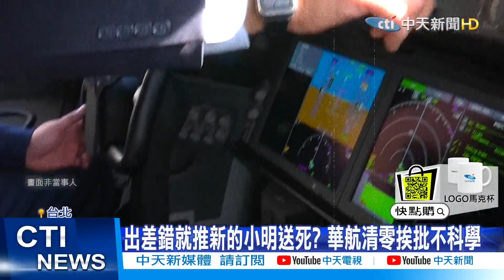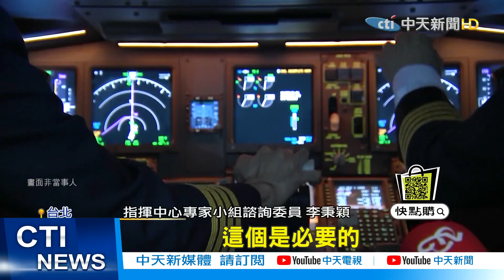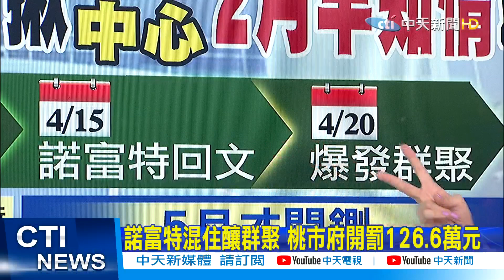【每日必看】清零計畫首日!14天篩5次挨批不科學 諾富特混居!公文"竟旅行數月" 揪指揮中心"2月早知情" @中天電視CtiTv 20210509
華航機組員清零計畫，今天(8日)執行首批唾液採檢，預估有54位機組員採檢，報告尚未出爐，但關於華航清零計畫，被外界質疑每次出差錯就推"新的小明"去送死，不管居檢是三天或五天，風險改善都微乎其微，對此醫師李秉穎強調為了釐清華航疫情，清零計畫是必要的，這麼做並不是針對華航。

2月時，諾富特1館8樓有混住外籍航空公司機組員以及一般旅客情況，所以就把案件轉給桃園市衛生局處理，開始有了「行政處理」。衛生局認定2館是防疫旅館，但1館的7、8層被作為華航機組員使用的防疫宿舍，因為1館不是防疫旅館，對此「不了解」，將文轉至民航局。暴露指揮中心對於諾富特飯店混居的事情其實早就知情

歌名: Sunspots
作者: Jeremy Blake
類型: Dance & Electronic
氣氛: Happy Music